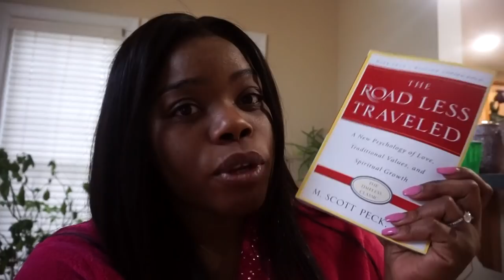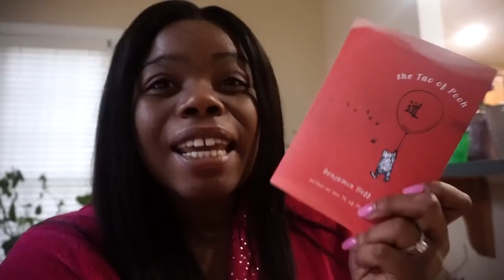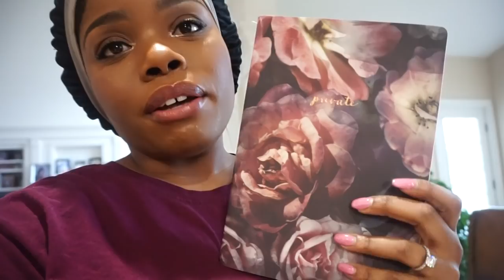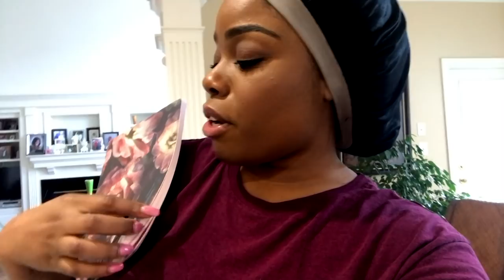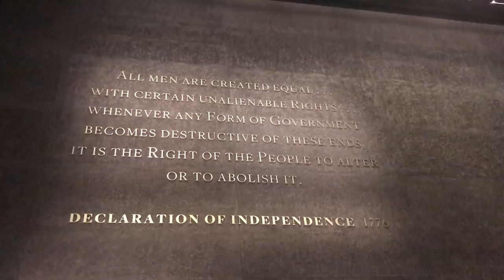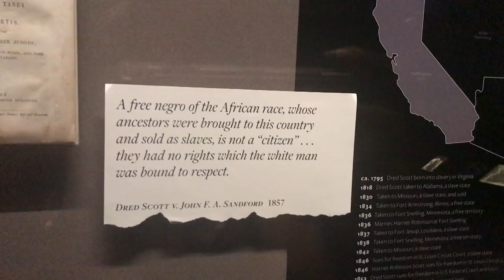HE TRIED IT!